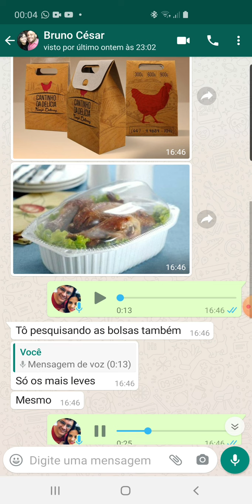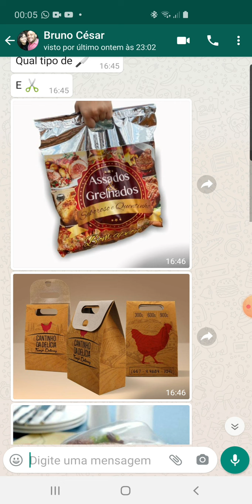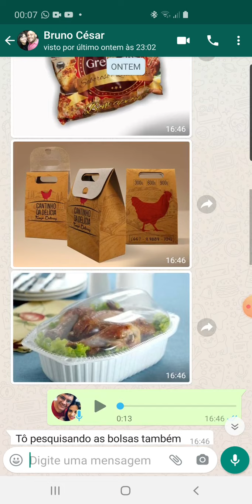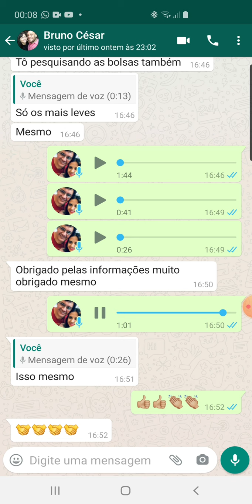Frango ma brasa, e os materiais de pequeno porte, qual usar?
Bruno César e Sandro